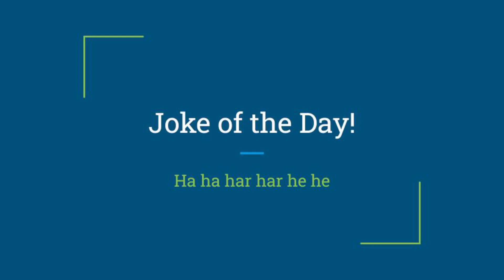Wright News: Monday 8/26/24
Joke: What type of photos does a turtle love to take?

Answer: A Shelfie!